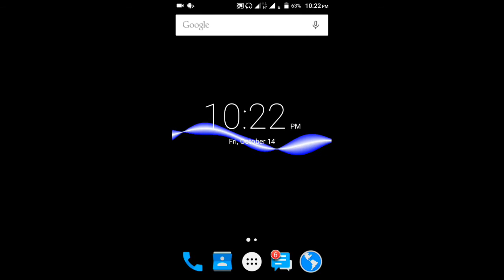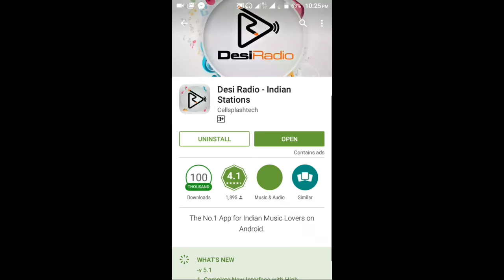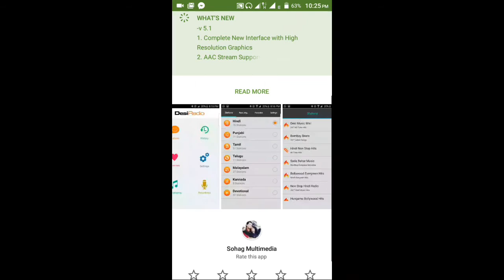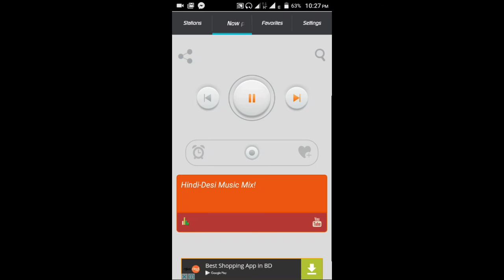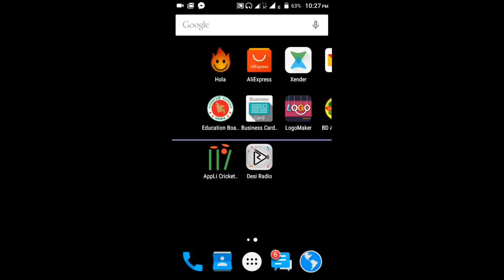ইয়ার ফোন ছাড়াই Fm রেডিও শুনুন। latest music Number one apps